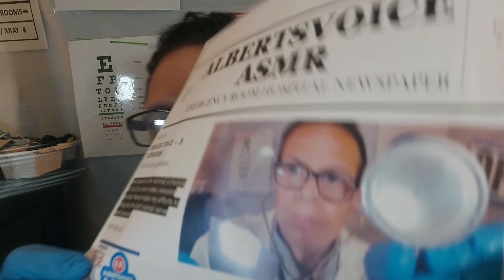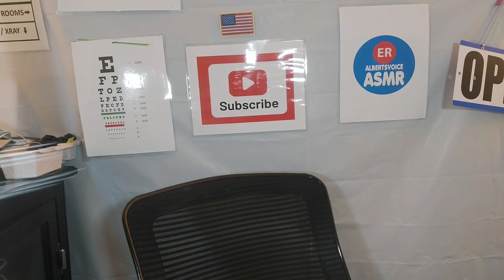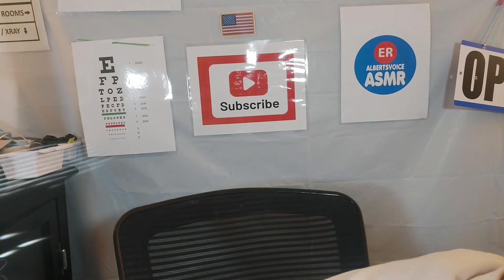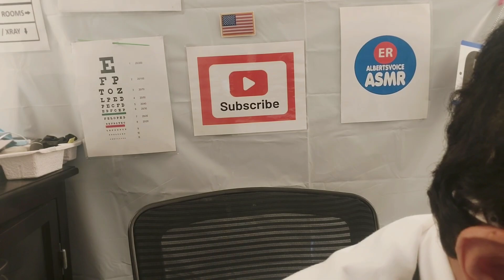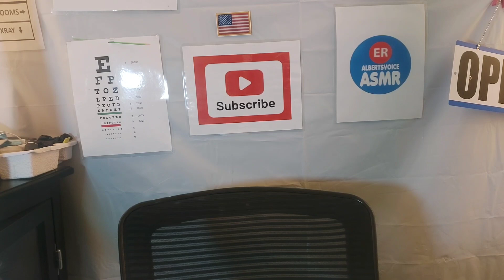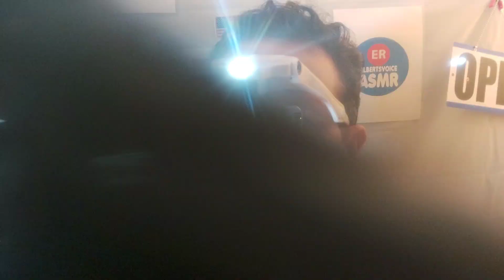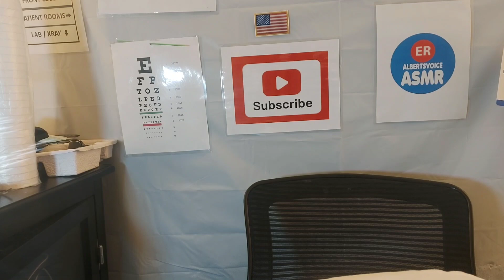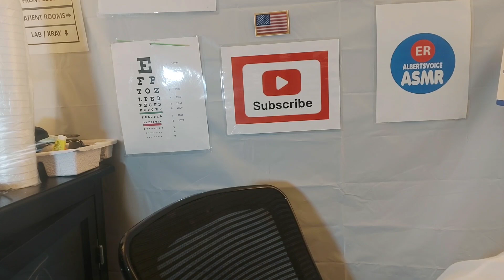ASMR Hospital ER Doctor Exam | Cranial Nerve Exam | Full Body Exam